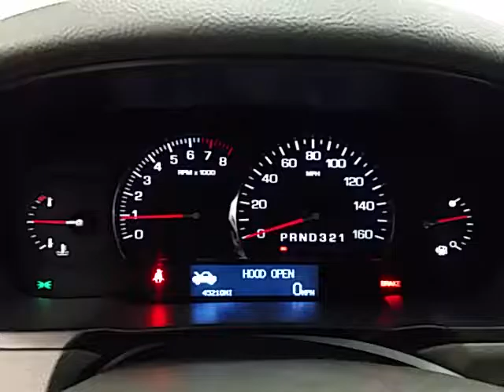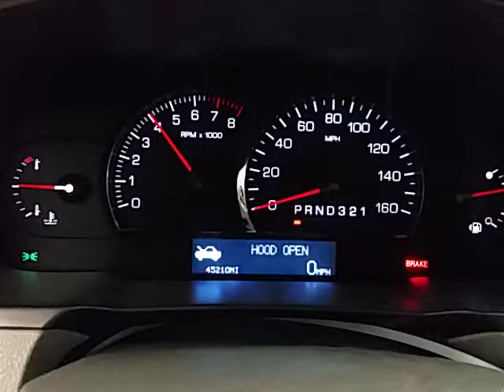CG0641 - 2009 Cadillac DTS - 4.6L Engine